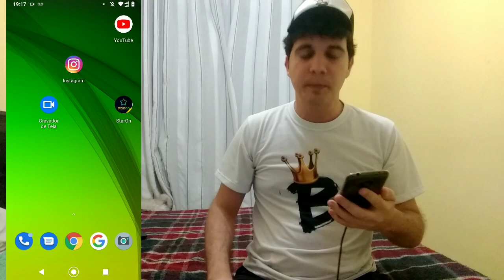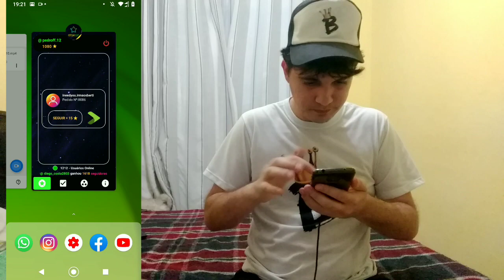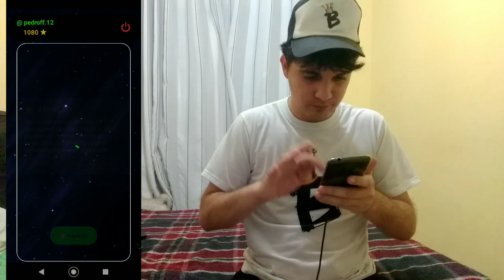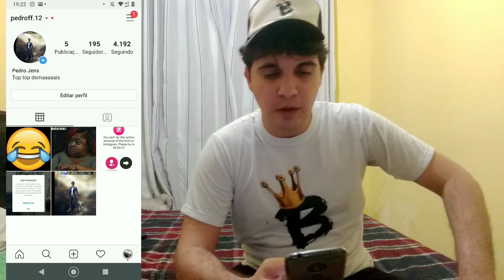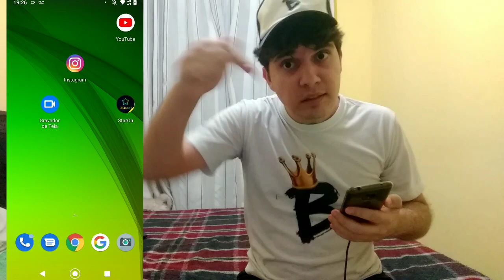NOVO APLICATIVO ! COMO GANHAR 400+ SEGUIDORES EM 5 MINUTOS NO INSTAGRAM 2020 - MELHOR MÉTODO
Nesse video eu ensino o mais novo aplicativo para ganhar muitos seguidores no instagram em 2020.

QUER APRENDER A GANHAR DINHEIRO EM CASA COM SEU CELULAR ?

SEJAM BEM VINDOS(AS) AO CANAL

GRUPO DO CANAL NO WPP

✔Se inscreve

✔Compartilha